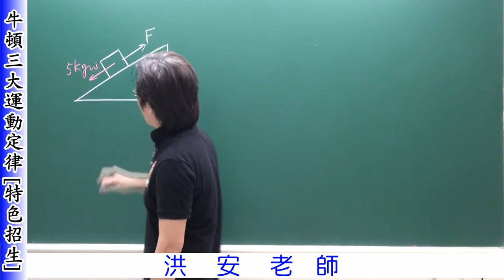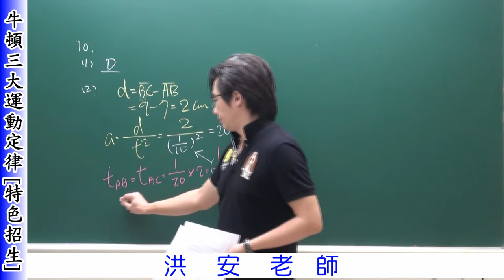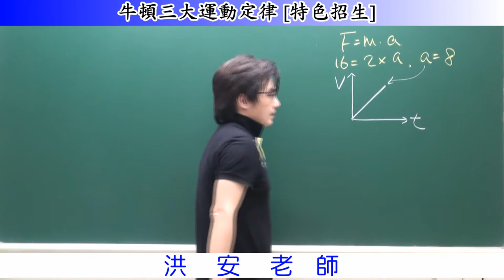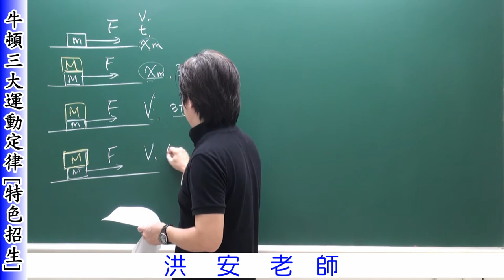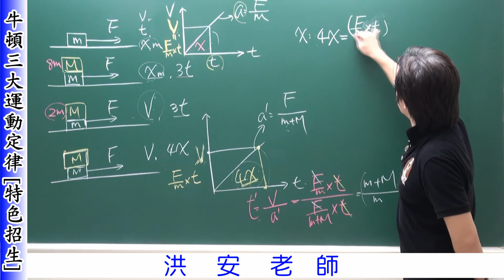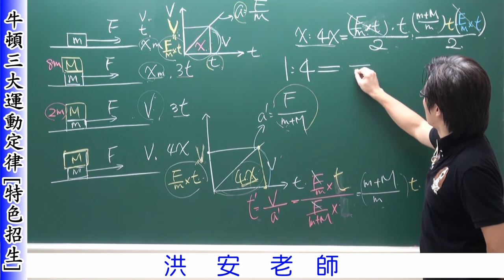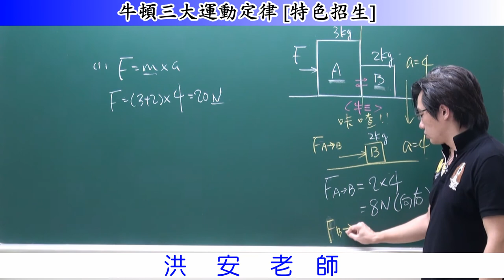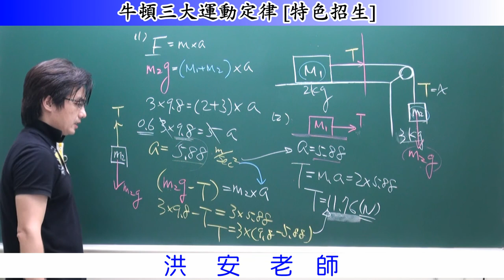牛頓三大運動定律2